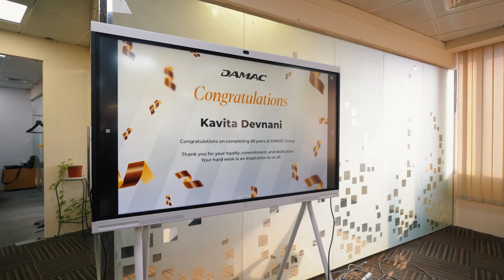20 Years with Kavita Devnani: A Journey of Dedication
Honouring two decades of service for our outstanding colleague Kavita Devnani, our Executive Secretary in Talent Acquisition. We celebrate and thank Kavita for her loyalty, hard work, and contributions during these 20 years. Congratulations on this remarkable journey!​